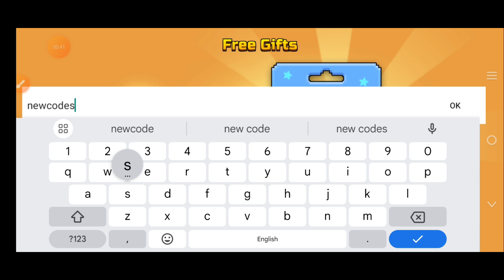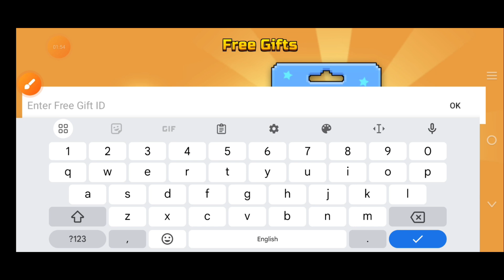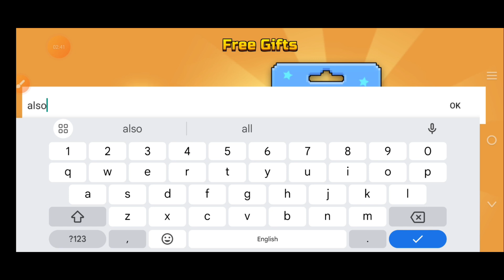⚠️NOVEMBER UPDATE⚠️PIXEL GUN 3D CODES PROMO CODES 2024 - PIXEL GUN 3D CODES 2024 - CODE PIXEL GUN 3D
1- pixel gun 3d promo codes
2 - pixel gun 3d codes April 2024
3 - pixel gun 3d promo code
4 - promo codes for pixel gun 3d 2024
5 - codes for pixel gun 3d
6 - pixel gun 3d codes 2024
7 - pg3d promo codes
8 - promo codes for pixel gun 3d
9 - pixel gun 3d codes
10 - pg3d codes

1.Boot up Pixel Gun 3D.
2.Press the '+' in the top-right corner.
3.Scroll all the way to the right until you see 'Redeem promo code'
4.Press that and enter your code.
5.Press 'Confirm' and enjoy your goodies.